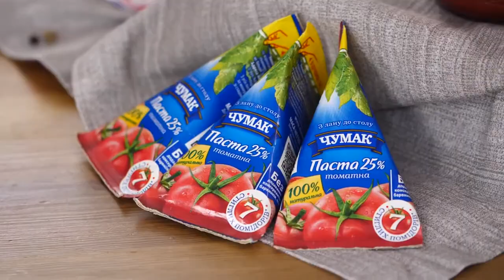Гусак, фарширований грушами Чехія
Святкова страва – Гусак, фарширований грушами

Інгредієнти:
Гусак
Картопля 6 шт
Груші 4 шт
Томатна паста 20 г
Лимон 1 шт
Перець Чилі 2 шт
Абрикосове варення 100 г
Часник 6 зубчиків
Сіль
Олія соняшникова
Фенгурек
Паприка
Сухий імбир
Соєвий соус
Оцет